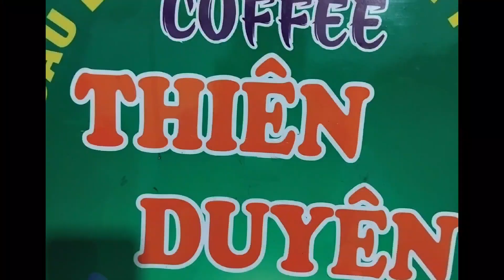khép lại chuyện tình tôi -tác giả: Võ Hoàng Lâm- trình bày :chị Tư